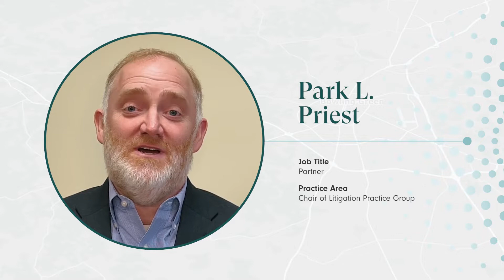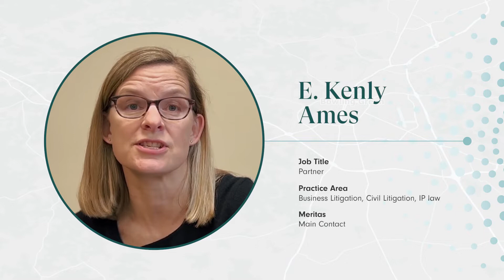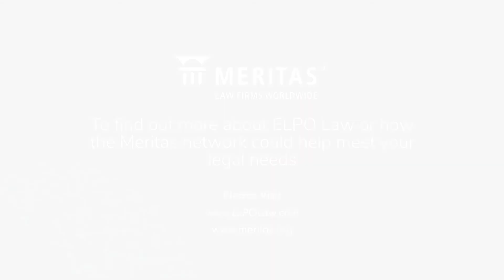English, Lucas, Priest & Owsley, LLP - New Member Video